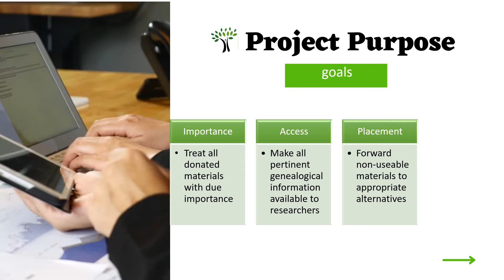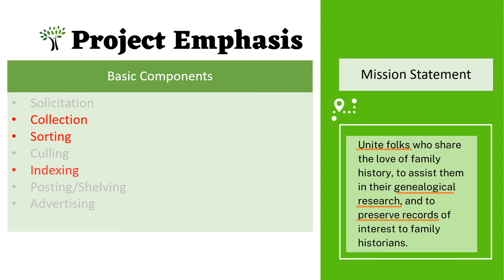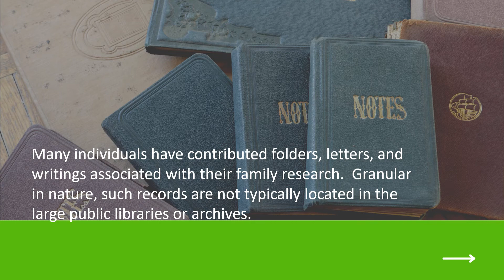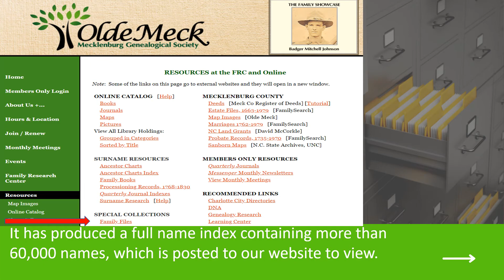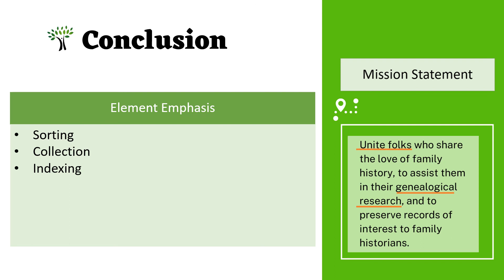Olde Meck Donation Integration Project | Lynn Bancroft | NGS 2021 SLAM! Idea Showcase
Mecklenburg Genealogical Society